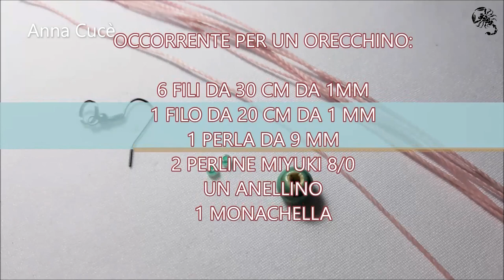Simple and easy to make macrame earrings / Orecchini semplici e facili da realizzare in macrame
Simple and easy to make earrings

Here you can choose from a wide range of free tutorials and projects.